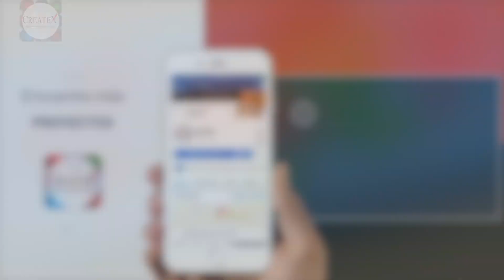Paso a paso pintando una Tortuga de vitral y craquelador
En este video el mtro. José luis Neri nos enseña a elaborar un proyecto ideal para este mes del niño, utilizando:

MATERIALES:
- Acrílicos: azul cielo 49, azul turquesa 50, verde turquesa 26, blanco 29, negro 28
- Craquelador de color: blanco 29, rojo 14, lila light 27
- Vitracolor: rosa 15, verde claro 9, verde obscuro 10, amarillo obscuro 03, naranja 04